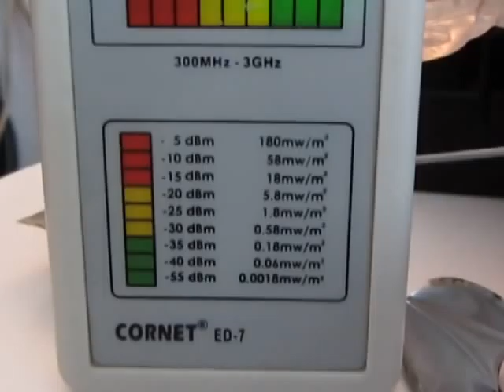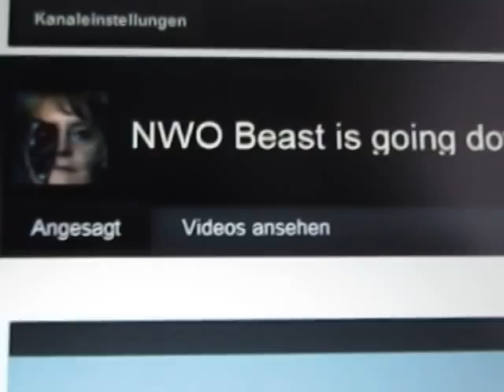17.1.13 unknown RF Microwave EMF source Morse like strange signals in my room DEW scalar NWO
17.1.13, unknown, RF, Microwave, EMF,  Morse, strange signals,  room, DEW, scalar, NWO, gangstalking, electronic harassment,